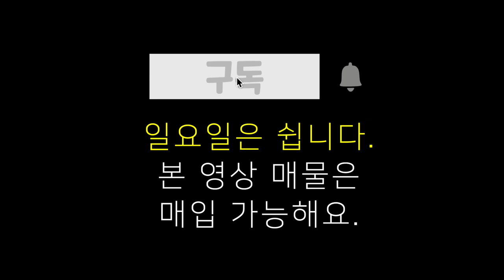바닷가 토지 매매, 천수만 조망 토지, 계획관리지역, 펜션 숙박부지, 평당 23만원 부동산 매매 금액 총 1억 9천 4백만원 [no 6074], 충남 홍성군 서부면 어사리 위치,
00:00 도입부
00:24 토지 위치
00:28 토지 면적
00:50 부동산 매매 금액
02:26 토지 접근성등 주변  여건

상호 : 홍주공인중개사사무소
대표공인중개사 : 백영해
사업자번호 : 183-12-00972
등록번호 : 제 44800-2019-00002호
주소 : 충남 홍성군 홍성읍 의사로 72번길 16
사무실 도로명 주소 : 충남 홍성군 홍성읍 의사로 72번길 16 1층

물건요약
* 토지 환경 *

  -- 면적 2,790제곱미터(약 844평) 계획관리지역 지목 답 1필지

    . 건폐율 40%, 용적률 100%

    . 현재 밭으로 사용 중

* 접근성 등 교통 여건 *

  -- 시내버스 정류장 도보 5분, 어사항 도보 7분, 어사리 노을공원 도보 10분

  -- 남당항 자차 5분, 궁리항 자차 10분, 속동 전망대 자차 7분

  -- 초등학교 자차 3분 도보 13분

  -- 중학교, 면사무소 자차 10분

  -- 고등학교 자차 20분

  -- 홍성군청, 역, 의료원 등 홍성 시내 차량 30분 내외

* 주변환경 *

  -- 인근에 농가주택과 신축 한옥 마을 형성되어 있음

  --  전면 380m 어사항 인근 서해 바다 조망됨

  -- 후면에 규모 있는 축사와 측면에 소규모 축사 있으나 큰 영향 없음

  -- 길 따라 맞은 편 산자락에 산소 서너 기 보임